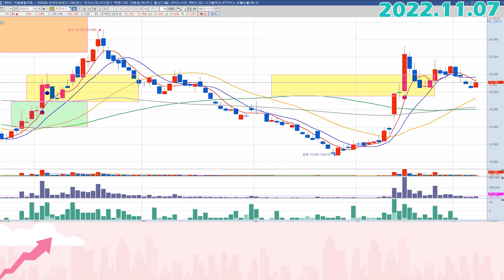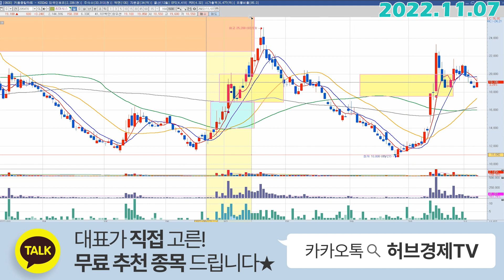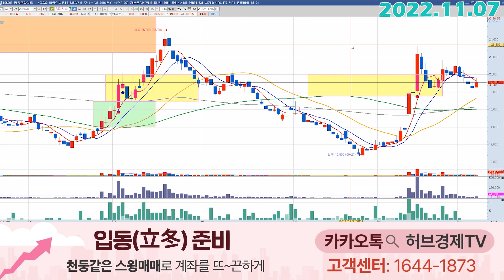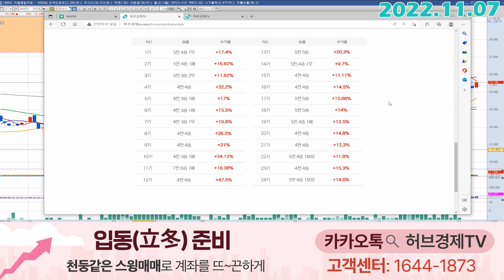휴마시스 (205470) - 단기관점으로 봤으면 대응을 해야합니다.